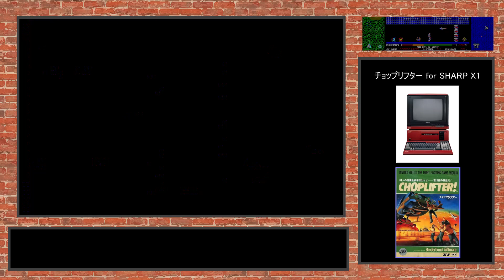【ライバル比較】横スクロールシューティングゲーム「チョップリフター」のプレイ動画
【家庭向け8ビットパソコンゲーム画面比較】
黎明期にライバル関係にあった(諸説あります)一般家庭向け8ビットパソコンのゲームを、横スクロールシューティングゲーム「チョップリフター」で比較します。
ソフトプロから発売のFM-7版、SHARP X1版、システムソフトから発売のPC-8801版、ソニーから発売のMSX版を比較します。

0:00 PC-8801版 チョップリフター
4:01 FM-7版 チョップリフター
7:06 X1版 チョップリフター
9:56 MSX版 チョップリフター